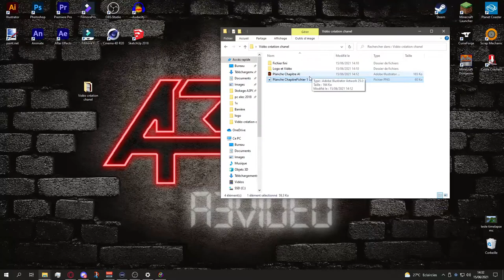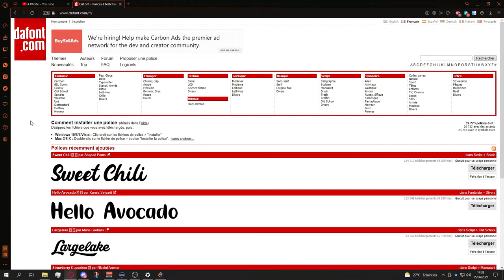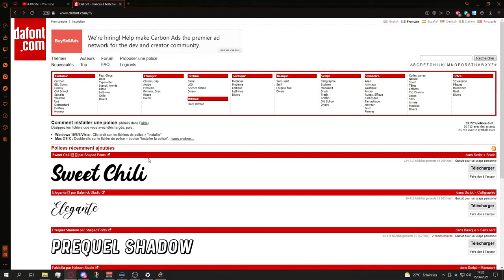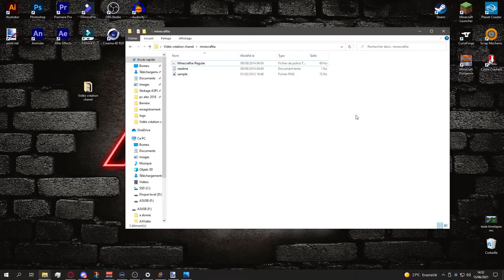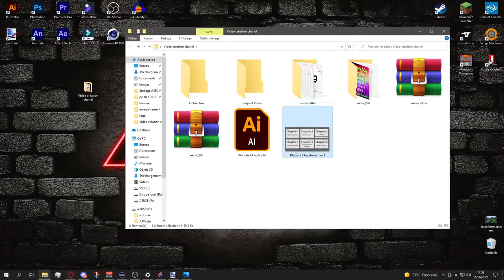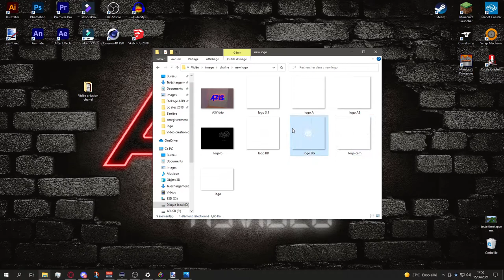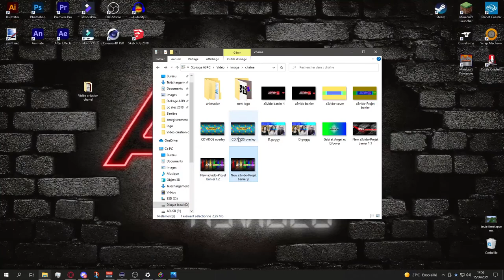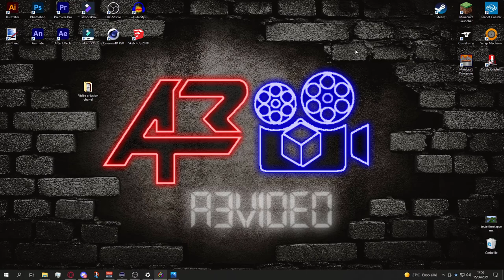JeRedesignMaChaîne 1 : Introduction et Installation de FONT ( Police d'écriture).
Je vous montre se que je vais faire pendent les 5 prochaine vidéo et on recherche de police d'écriture pour la chaîne.

👁 - A voir. 👁

Périférique:
Bird UM1 : ...
écran : ...

Composant PC :
carte mêre
RAM 8x2
Water cooling
GTX 1660

     Sommaire
00:00 = INTRO
00:20 = Programme
04:45 = Chapitre 1
18:00 = OUTRO